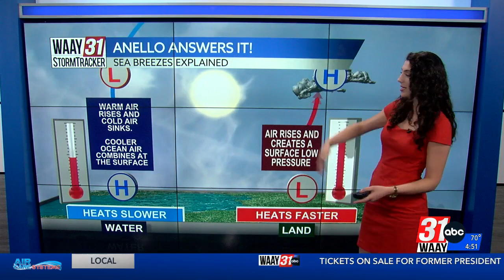Anello Answers It: Sea Breezes Explained